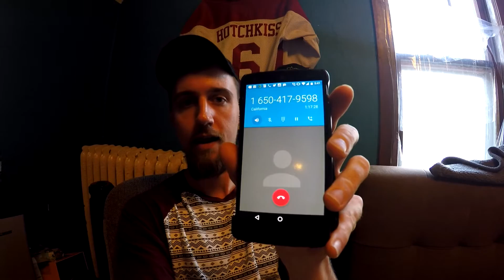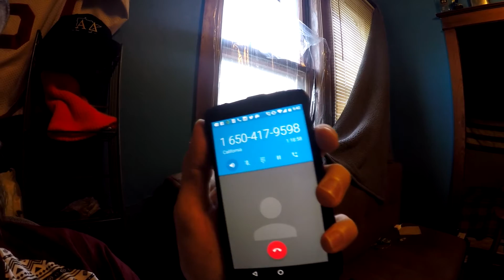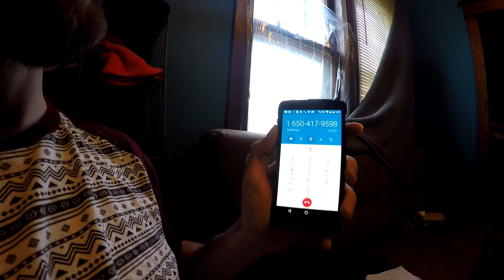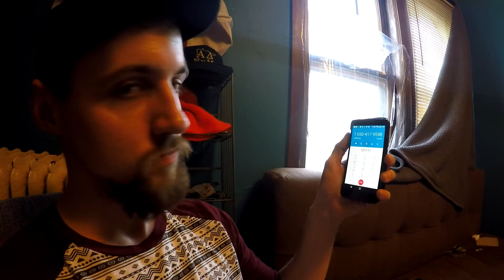Nexus 6p - Google Tech Support - A Love Hate Story - Modern Daily Random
Property of Modern Daily.